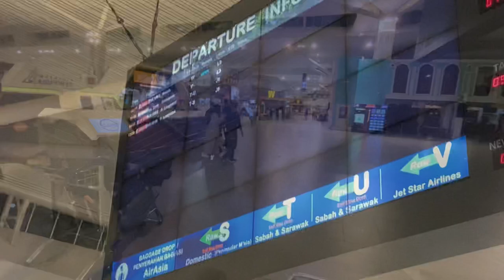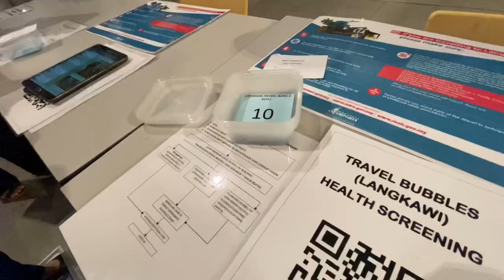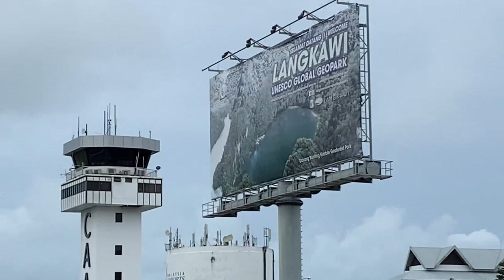LANGKAWI Travel Bubble 20-22 September 2021